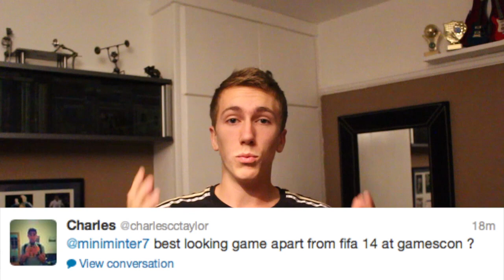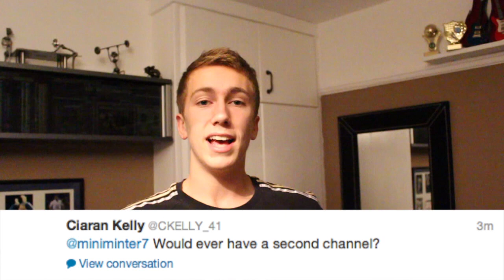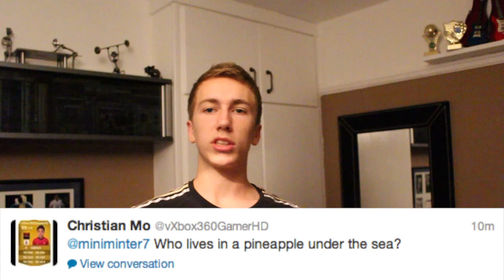Vlog/QnA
Just another random vlog!!!